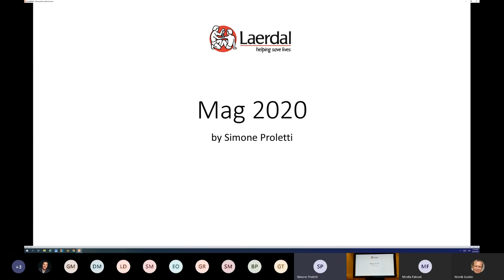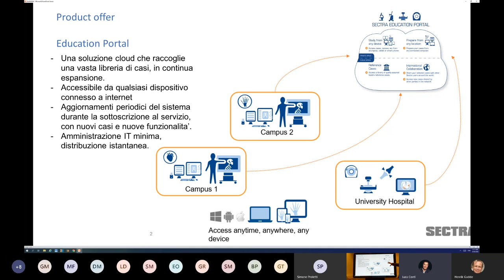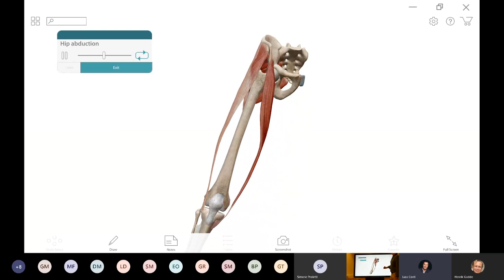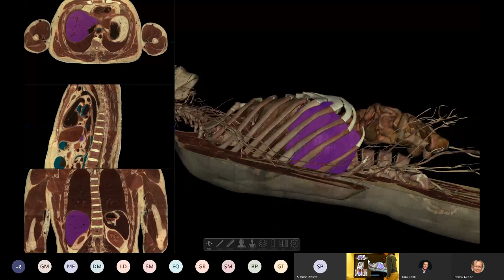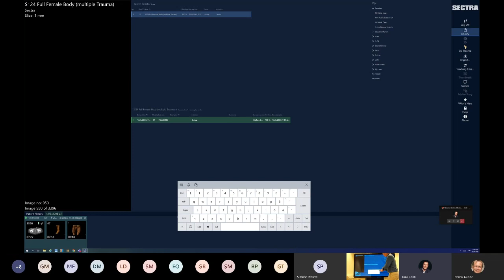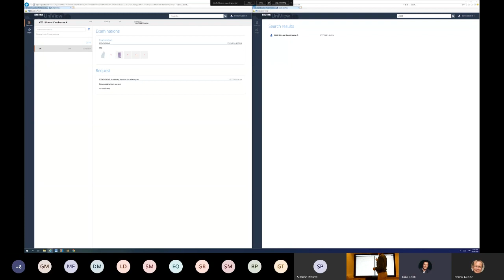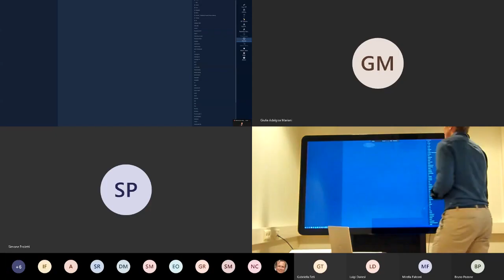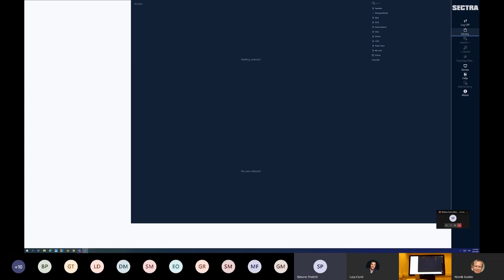Sectra - Webinar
Migliorare la formazione medica attraverso la visualizzazione per immagini di casi clinici reali.
Scopri i vantaggi di SECTRA, la piattaforma e-learning interattiva per la formazione medica e clinica.
Per maggiori informazioni contattaci al numero 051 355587 oppure visita il nostro sito